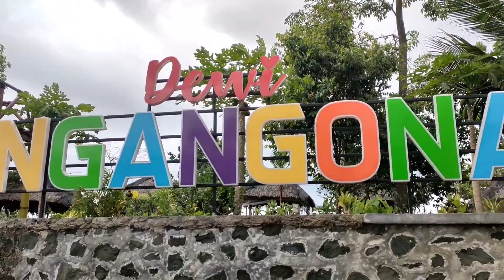Suasana Terbaru dan Terkini di Dewi Pangangonan Desa Mandalaguna Kecamatan Salopa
Wisata Desa Mandalaguna Kecamatan Salopa